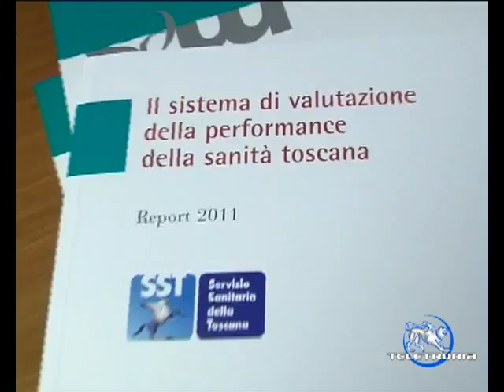Ceccarelli su spending review